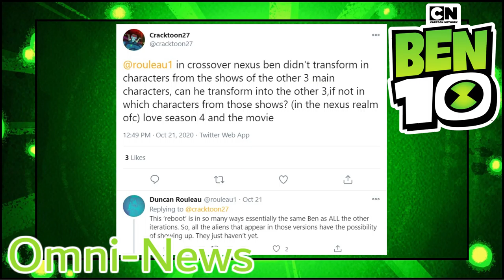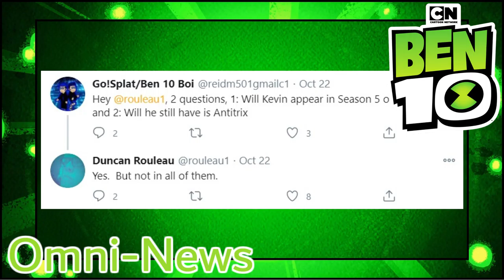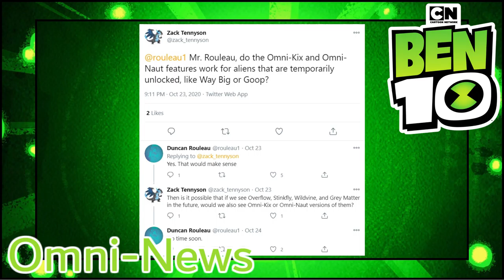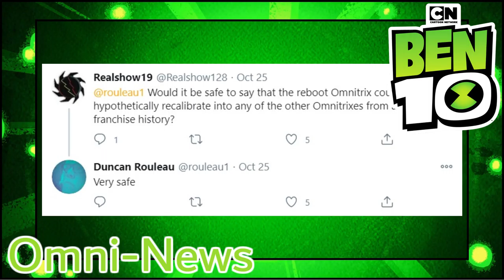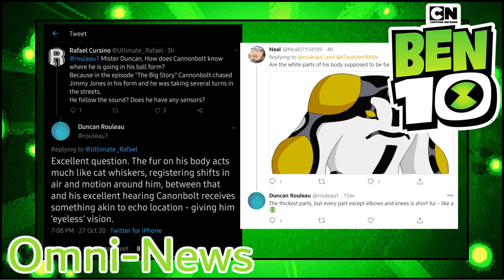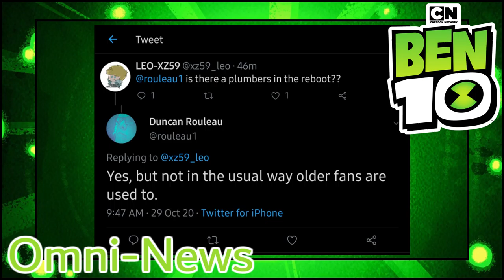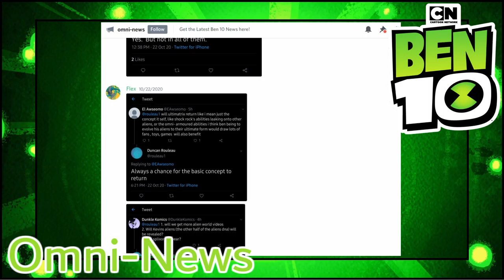Ben 10 Season 5 News | Ben 10 New Design | Ben 10 Exclusive Animatics | Ben 10 Reboot Movie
In this Omni-News video, I talk about new information regarding season 5 of the Ben 10 Reboot, Derrick J. Wyatt's progress on the Ben 10 Omniverse alien designs, exclusive animatics from Ben 10 vs The Universe, and more!

Sources:
Ben 10 vs The Universe Animatics -